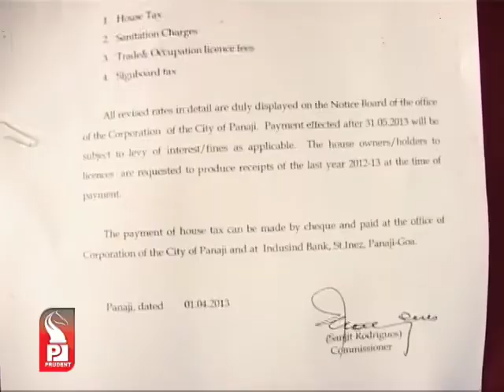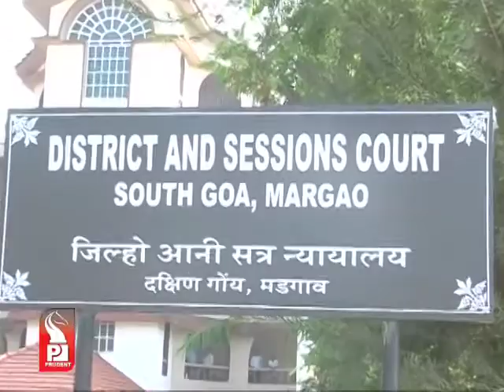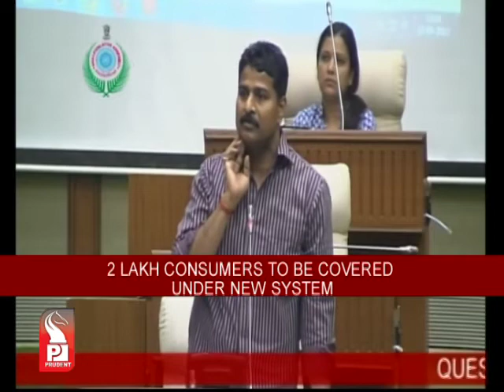Prudent Media English News 12 April 13_Part 2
MLAs come to assembly with bikes again; but this time with helmets; Biker Boys make a strong style statement